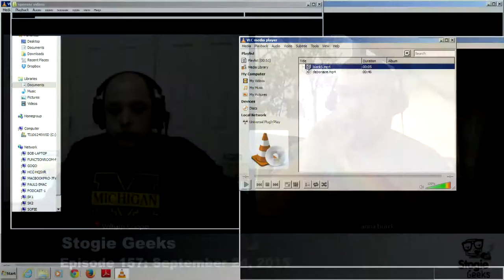Albums and Cigars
From Episode 157 of Stogie Geeks I co-hosted with Dave Burck. We discuss our top five albums.